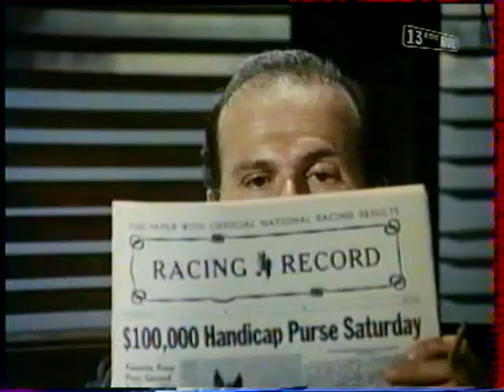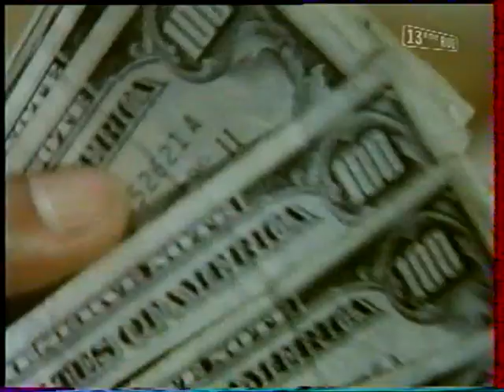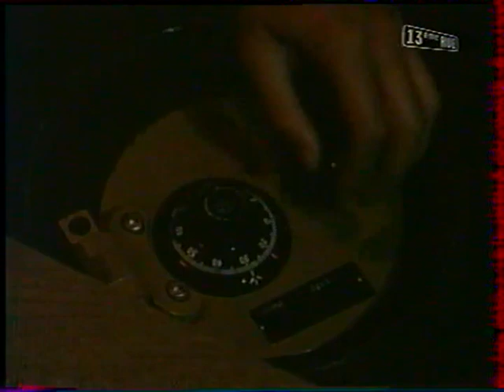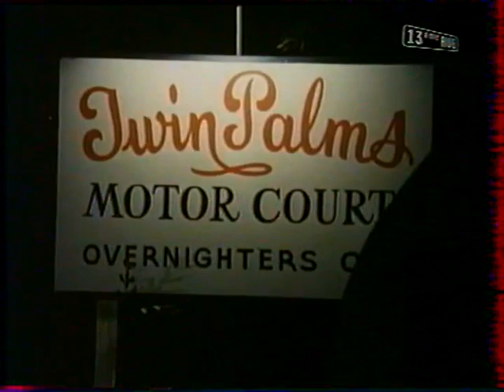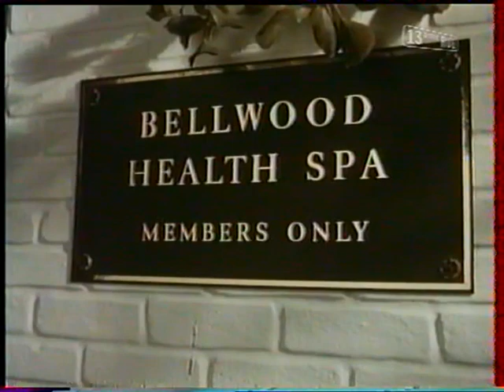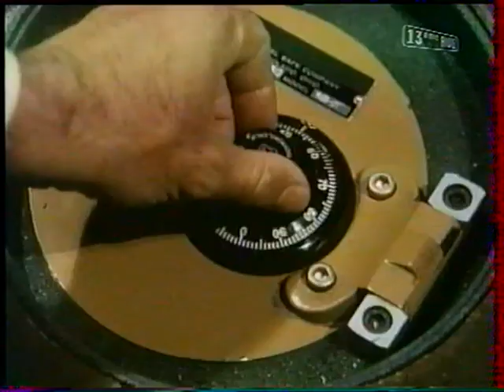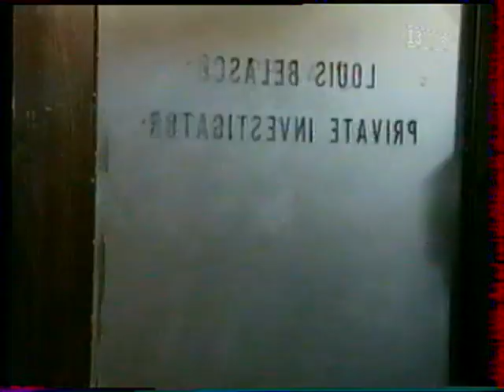switch ( Une bonne affaire 1975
En France, la série a été diffusée à partir du 14 mars 1976 sur Antenne 2 puis dans les années 90 par 13e rue.Switch est une série télévisée américaine en un pilote de 90 minutes et 70 épisodes de 50 minutes, créée par Glen A. Larson et diffusée entre le 21 mars 1975 et le 20 août 1978 sur le réseau CBS.